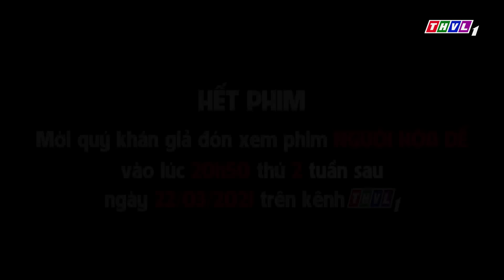Cậu bé thông minh - FULL | Phim 3D Cổ tích Việt Nam | Phim Cổ Tích Hay Nhất Thế Giới | Cổ Tích THVL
Từ kho tàng Cổ tích Việt Nam phong phú: Thạch Sanh, Tấm Cám... Lần đầu tiên được chuyển thể thành hoạt hình 3D sống động, hấp dẫn, mới mẻ, cùng những bài học giáo dục nhẹ nhàng nhưng giàu giá trị nhân văn.